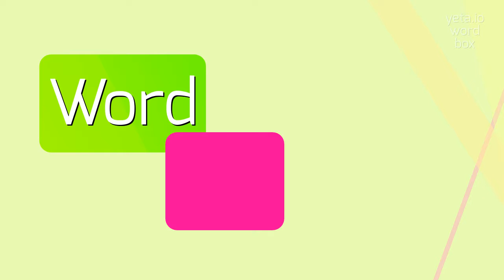OUTPRESSES - HOW TO PRONOUNCE OUTPRESSES?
OUTPRESSES - Say it right: Pronouncing Outpresses in 2023

Outpresses is a verb that can have multiple meanings depending on the context.
It can refer to the act of exerting more pressure or force than someone or something else, or to the act of surpassing or outdoing someone or something in terms of pressing or pushing.
This term can be used in various situations, such as in sports, competitions, or even in day-to-day activities.

Pronunciation:
To pronounce outpresses, you can say 'out-PRES-iz-iz' or 'owt-PRES-iz-iz'.
Alternative variants include 'owt-PREHS-ihs-ihz' or 'out-PREHS-ihs-ihz' depending on your accent or preference.

Test yourself by speaking the following examples:
1. In the weightlifting championship, John outpresses all his competitors to win the gold medal
2. The machine outpresses the manual process, resulting in higher productivity
3. The runner outpresses her previous records, setting a new personal best during the marathon
4. He consistently outpresses his opponents in the wrestling ring with his superior technique and strength
5. The pressure exerted by the hydraulic press outpresses any other method of bending metal